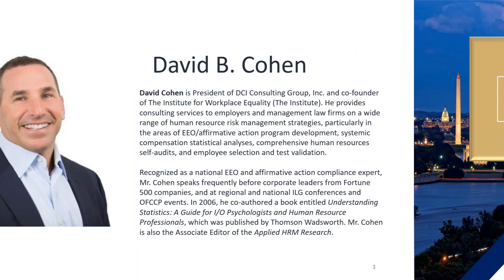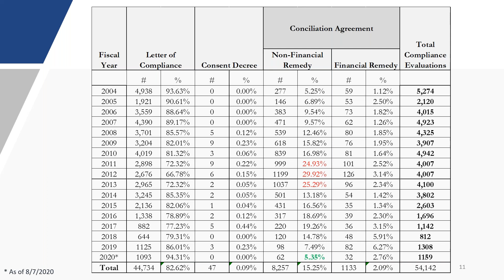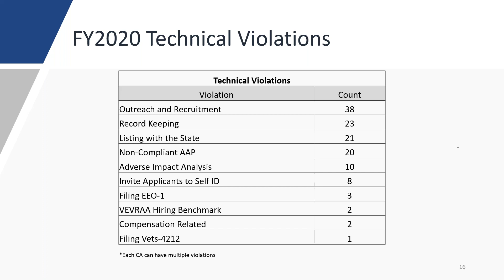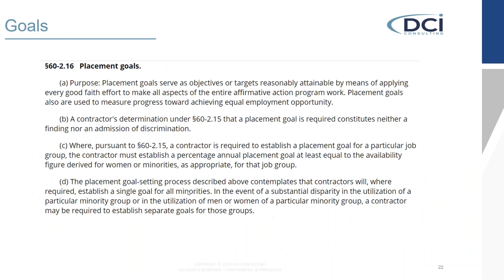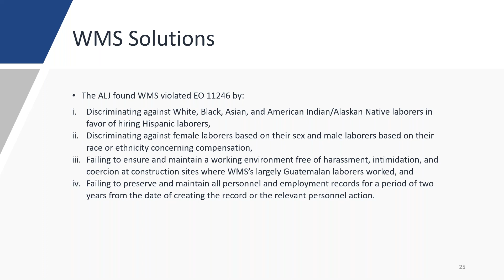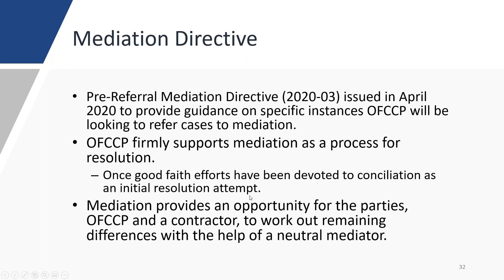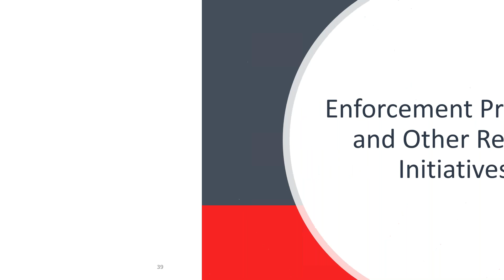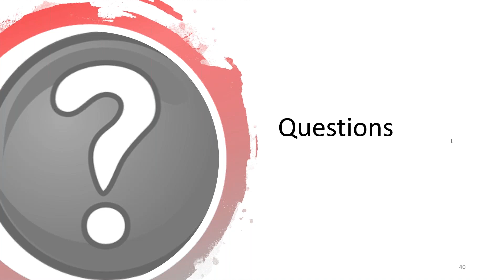Update on Contemporary OFCCP Enforcement